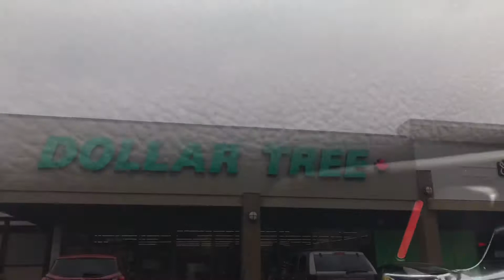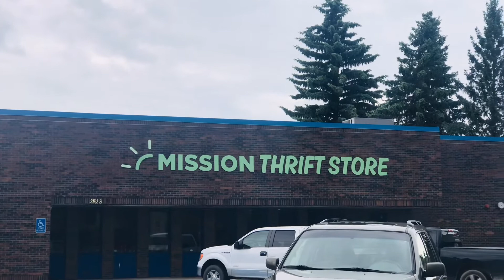Dollar Tree And Thrift Store Haul Red Deer AB